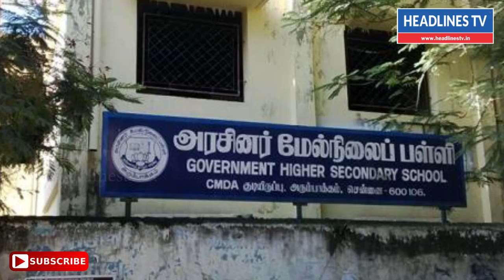தமிழகம் முழுவதும் அரசு மற்றும் தனியார் பள்ளிகளில் பிளாஸ்டிக் பொருட்களுக்கு இன்று முதல் தடை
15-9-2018 news today tamil,news today tamil live,news today tamilnadu,news today tamilnadu live,news today tamil polimer,news today tamil thanthi,news today live,school news today

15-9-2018 news today tamil,news today tamil live,news today tamilnadu,news today tamilnadu live,news today tamil polimer,news today tamil thanthi,news today live,school news today